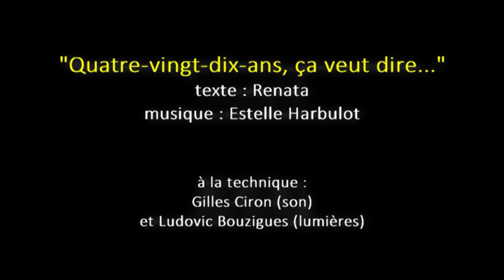Renata Harbulot : "Quatre vingt dix ans, ça veut dire..."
Pour une première, tout s'est bien passé ou presque...
J'ai chanté "Tu apprécies les bons moments" à la place de "Tu savoures les jolis moments" !
Émotion, quand tu nous tiens !